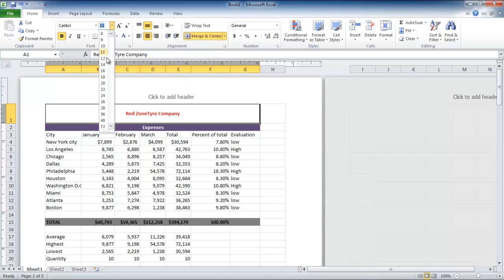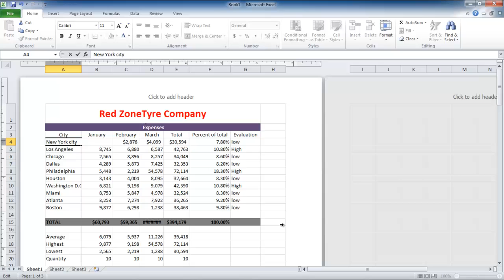How to adjust columns, rows and text in Excel 2010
Follow this detailed guide in order to learn how to adjust columns, rows and their respective width in Excel.

The Excel spreadsheet can be used to present large amount of data and conduct various calculations. In this tutorial, we will teach you how to adjust column width in Excel. Apart from column width, we will also teach you how to apply line break in Excel. By applying line breaks, you can make long text in one cell appear in multiple lines.
Follow this tutorial to learn how to adjust columns, rows, and text in Excel.

Step # 1 -- Adjust Row Width
First of all, adjust the row size in order to make the "Red zone tyre company" prominent. In order to adjust the row size, move your mouse to the left side of the screen and place it in between the rows.
This will cause the cursor to become two headed. Now click and drag your mouse down to increase the row width.

Step # 2 -- Apply Middle Align
As you can see, the text has gone down. Click on the "middle align" button from the alignment group to make it vertically centered. In the video, the column "f" is much wider than the others because it has more text in it. We will adjust the width by taking our mouse to the border of column "f and g". Double click on it and the column size will automatically be readjusted.

Step # 3 -- Adjust Column Width
To choose the column width in Excel, select the columns and right click on them. Once done, select the "column width" option. You can always go to the "cells" group and select the "format" button and choose the "column width" option from there as well.

Step # 4 -- Insert line break
Next, add text in a cell and once you are done, press the enter key. If the text is larger than the cell and doesn't fit in the cell, it won't be displayed. However, if you press the "alt + enter" key, you will be able to create a line break in Excel. This makes all the content visible within a cell by displaying it in multiple lines.